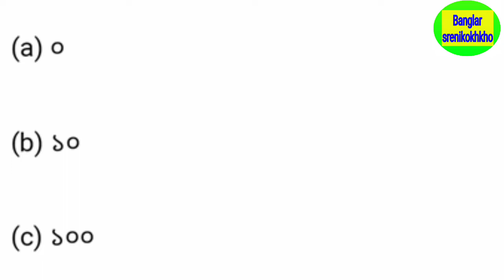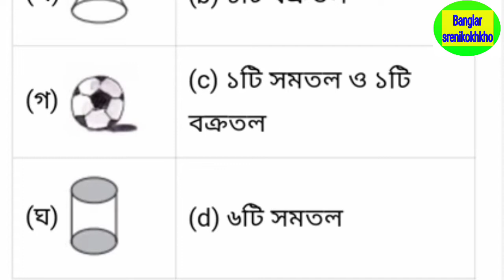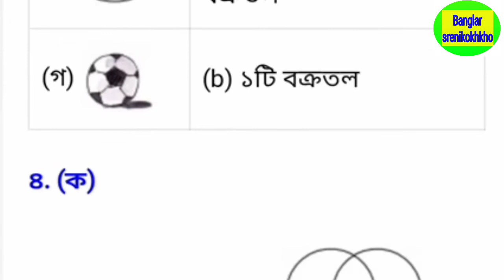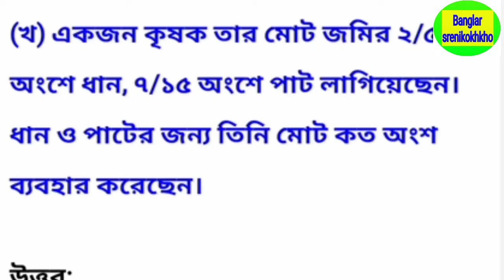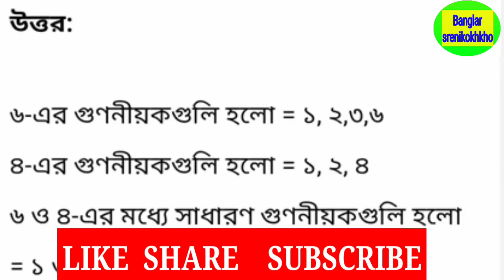model activity task class 5 maath part 1 January 2022 , class 5 activity task math January 2022